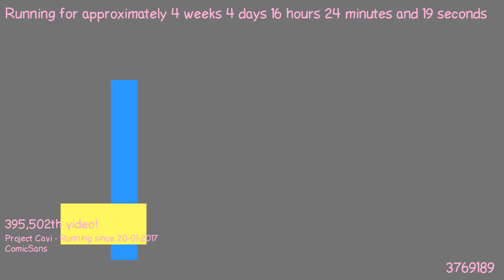1487773716 - Webdriver Cavi - F_0